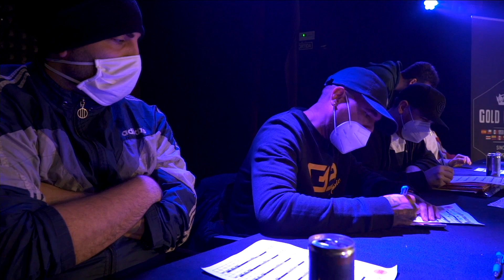HANDER VS ELEKIPO | SEMIFINALES | GOLD BATTLE NACIONAL 2021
🎤 GOLDBATTLE CLASIFICATORIA celebrada el día 20 / 03 / 2021 . 🎤

Grabado y editado por @RedBullBatalla  para GOLD BATTLE ESPAÑA.

🎬 VÍDEO: @RedBullBatalla

🙅🏻‍♂️JUECES🙅🏻‍♂️.
MISTER EGO NEONATH SOEN  NOULT  RXNDE AKOZTA

HOSTS

Gold Battle representa el campeonato underground por excelencia de batallas de gallos. Nacido en el año 2010, cuenta con el apoyo de MC´s urbanos para su realización. Todos los derechos audiovisuales reservados.